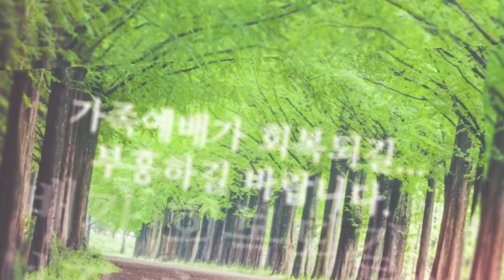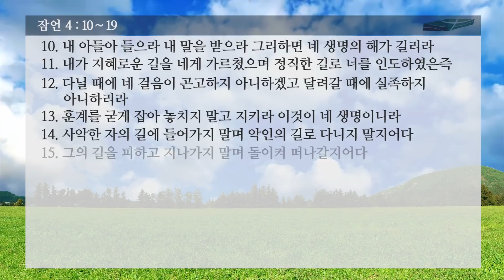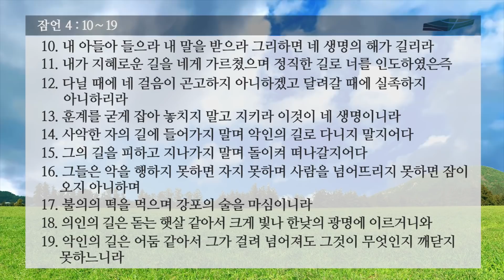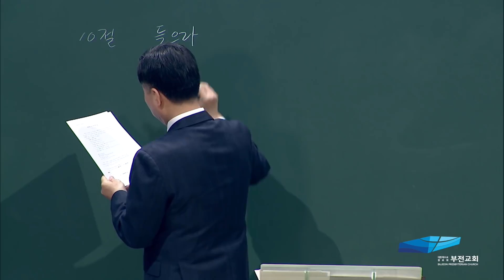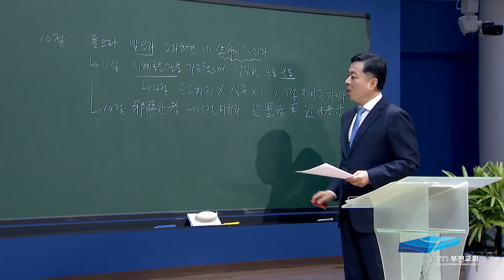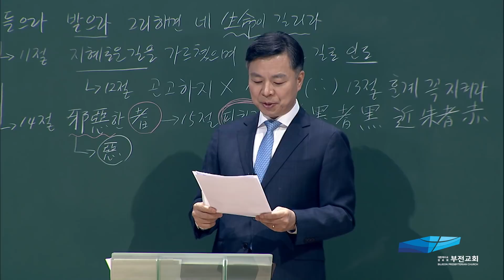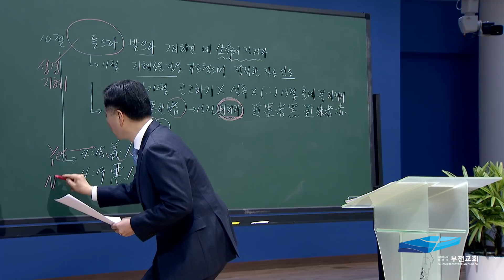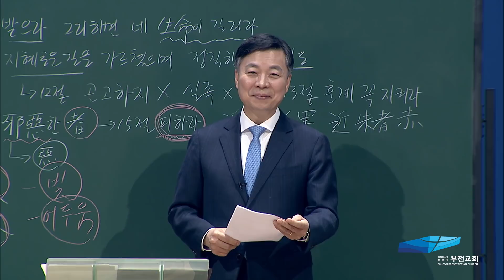가정예배, 지혜 - 11강 -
2020년 4월 27일 새벽기도회
잠언 4:10~19
의인의 길, 악인의 길